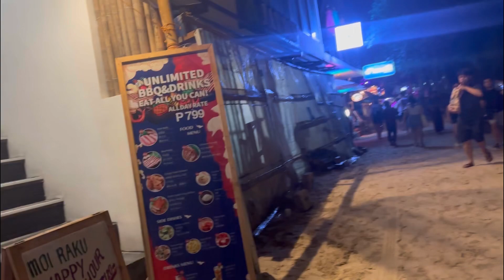VLOG # 379 BORACAY PART2-kuskuserang nanay